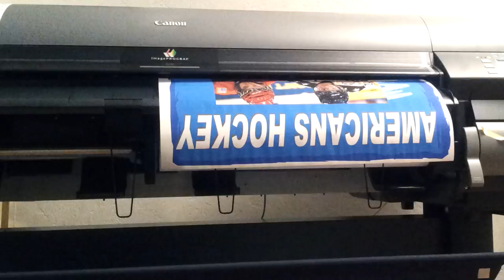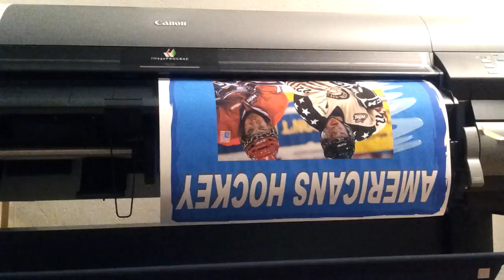New Years Eve Hockey poster being printed